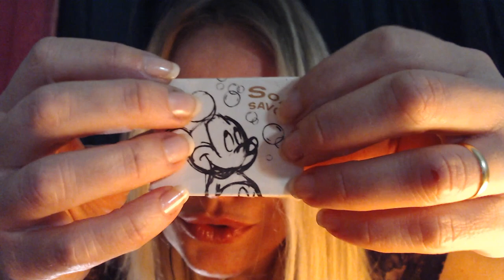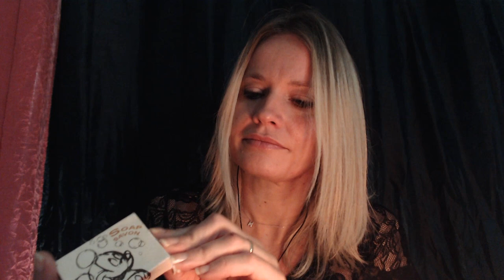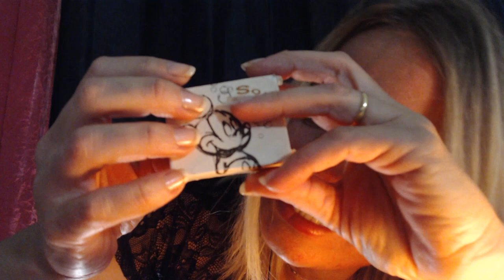7 Asmr série " La boite mystère Asmr " sticky sound tapping